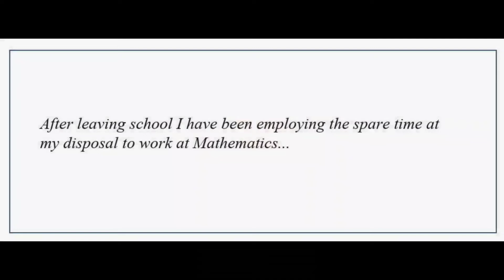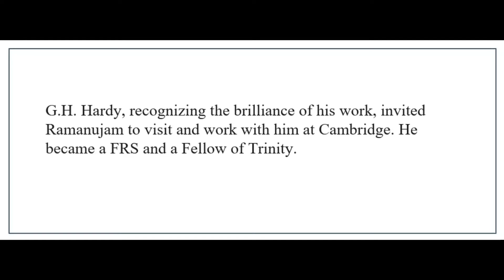Digital Drawing: Indian Mathematician Srinivas Ramanujan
Hi! I am a:
* self-taught,
* evolving,
* digital and pencil-based,
* 1-take
sketch-artist.
And a poet too!

Please
and
by
hitting the little bell icon 🔔
to stay posted for more!

Cheers, stay safe and stay well!

Dream Cave.
Album: Kestrel
Released: 2015